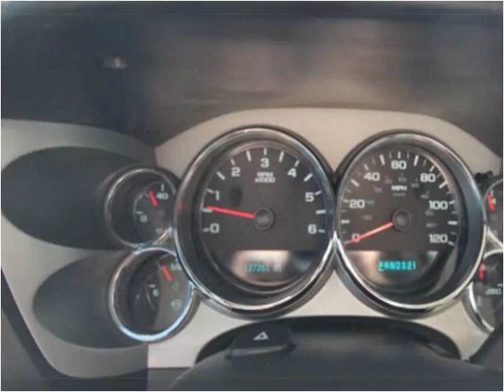2008 Chevrolet Silverado 1500 Used Cars Mayfield KY